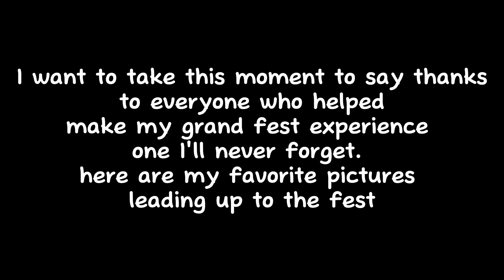Splatoon Grand Fest: A trip down memory lane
A little sentimental video I wanted to post to showcase all the photos I took during the grand fest!
I have a ton of footage to go through from grand fest  so expect a video in the eventual future!
for sharing this experience with me and allowing me to use some pics he took